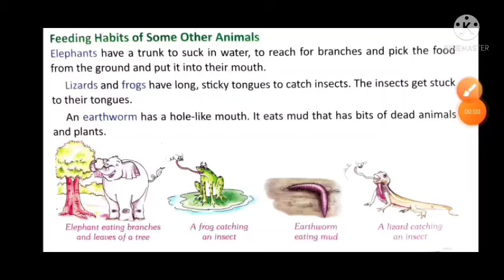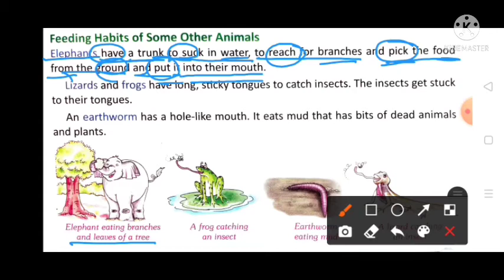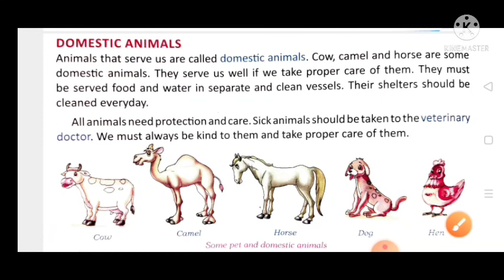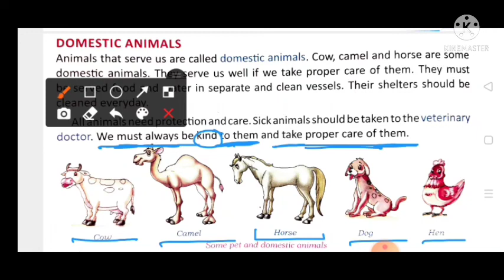Class-3rd Subject-Science || Ch-3 Animals and Their Eating Habits || Revision- 4